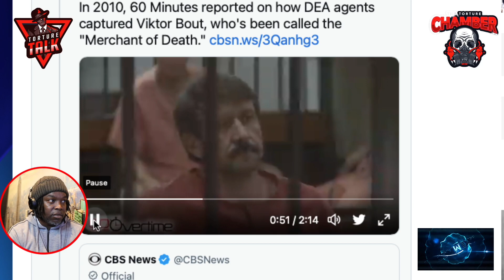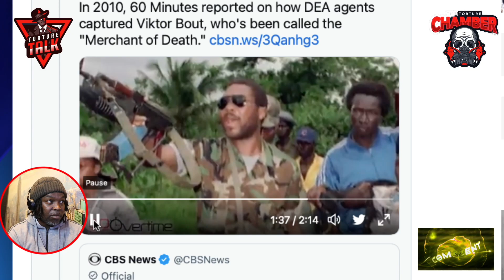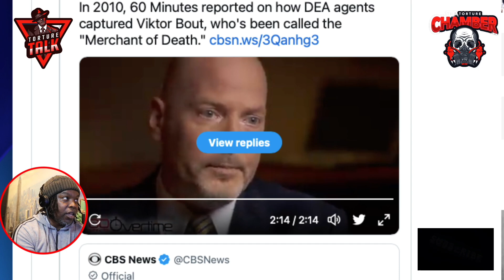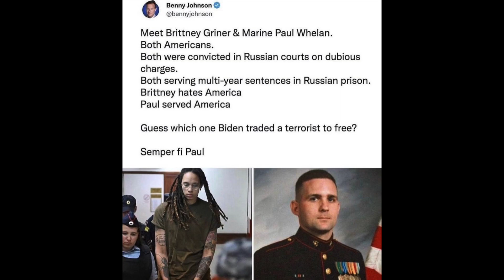Video of Brittney Griner walking free..! And my thoughts..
Be respectful to one another in the comments

“TCBATTLES”🤺
“Shadowcoradio”🎼
This Guy Storytime 😂

Show some ❤️ 👇🏽👇🏽